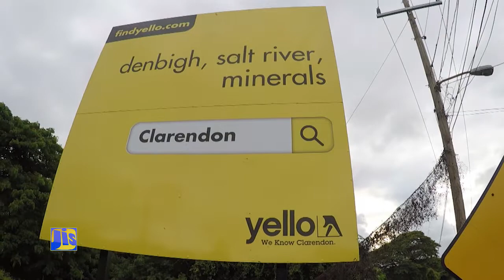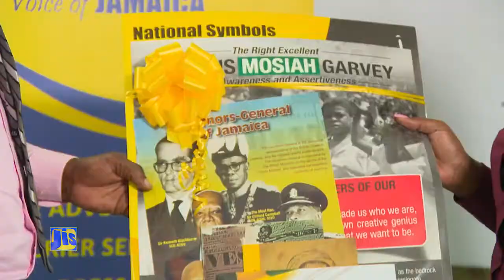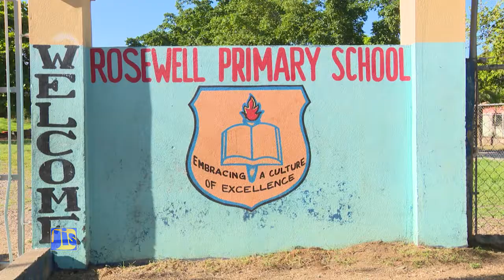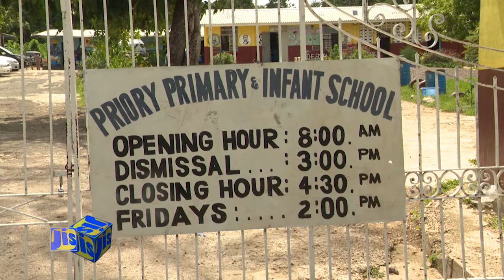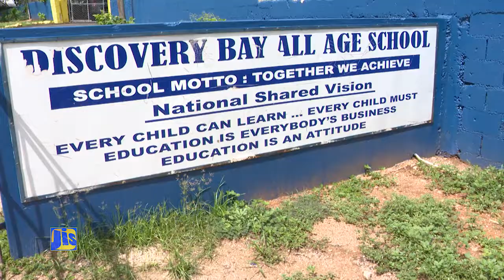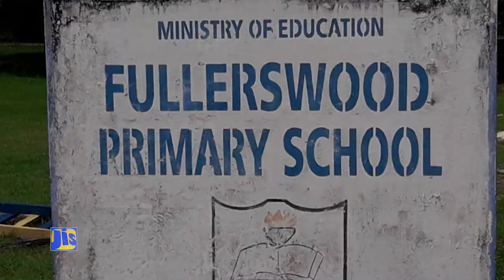Heritage School Tour 2019